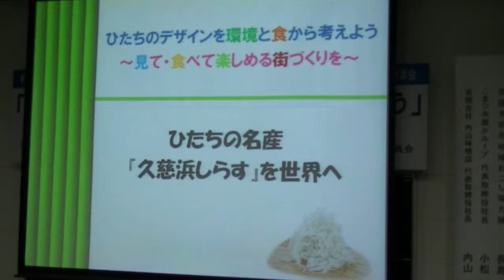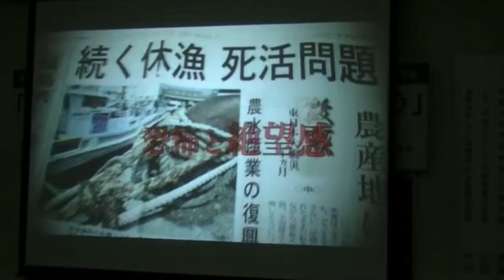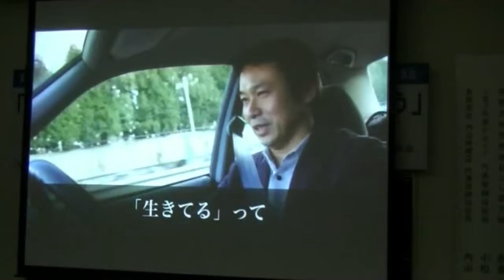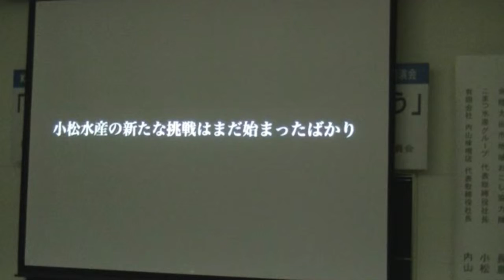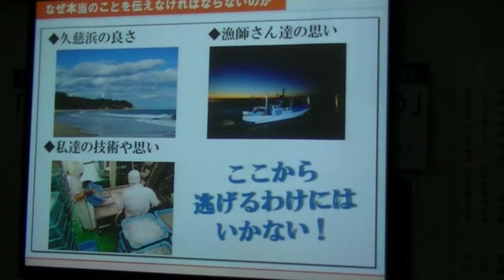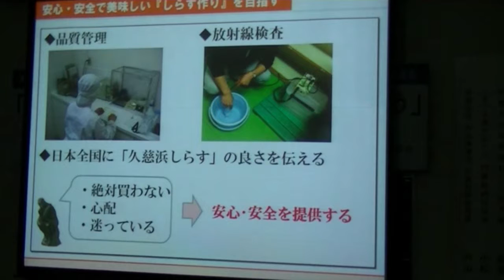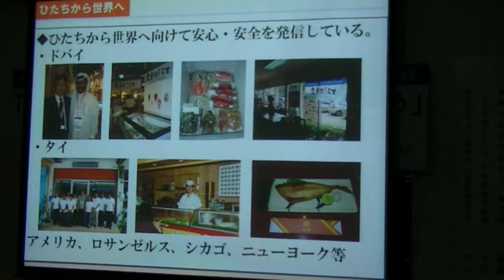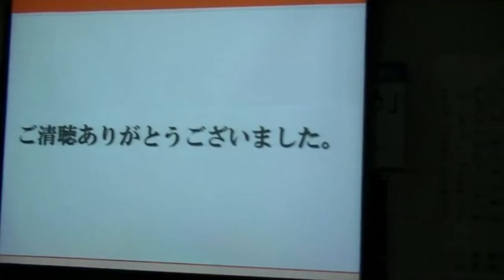「21世紀、食のフォーラム シンポジウム」その４（H25.10.29 於：茨城キリスト教大学）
２０１３年１０月２９日に茨城キリスト教大学で開催された『２１世紀、食のフォーラム　シンポジウム』
・座長／茨城県知事公室広報広聴課長　堀江英夫氏
・パネリスト／日立市観光物産課長　蛭田文夫氏、常陸太田市地域おこし隊　長島由佳氏、こまつ水産グループ代表取締役社長　小松伸克氏、（有）内山味噌店代表取締役社長　内山庄栄氏